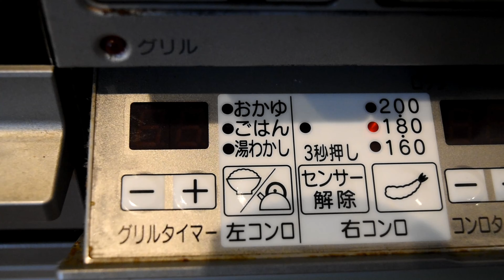How to make Japanese style crispy sour sweet meatballs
This tasty meatballs are fried twice and finally coated with sour sweet sauce. Crunchy outside tender inside. Soysauce and sesame oil based with lots of minced leeks. Very popular cooking style in Japan. Ofcourse you can arrange the ingredients inside the meatballs too.

Meatball ingredients

〇　Pork and Beef ground meat  600g
〇　Leek green onion 2~3
〇　Eggs   2
〇　Sake 1tbs
〇　Soysauce 1tbs
〇　Sesame oil 　1ts
〇　Flour    3tbs
〇　Starch  3tbs

Sweet sour sauce

〇　Chicken stock 150cc
〇　Vinegar      80cc
〇　Sugar   6Tbs
〇　Soysauce  5Tbs
〇　Starch  2~3Tbs

Ingredients does not have to be exact amount.

1  Mix the meatball ingredients all together well.
2  Deep fry meatballs 160~170℃ for about 2 min. (depends on the size of the balls)
3  Remove the meatballs for once and rest for few min.
4  Fry again for about 2 min.
5  Make the sweet sour sauce. Keep mixing to avoid separating starch and the sauce
6 Put meatballs into the sweet sour sauce

Very tasty Japanese style meatballs please try!
長ネギをたっぷり入れた肉団子です。２回揚げていくスタイルです。理由は外をカリカリ中をふんわりさせていくため。高温で揚げて外が黒焦げ中が半生になってしまう失敗を防ぎます。この肉団子は長ネギの旨味がぎっしりつまった最高に美味しい肉団子に仕上がっています。長ネギの代わりに玉ねぎでもまた違う美味しさになっていくと思います。

肉団子

〇　合いびき肉　６００ｇ
〇　長ネギ　２本
〇　卵　　　２
〇　酒　　　大さじ１
〇　醤油　　大さじ１
〇　ごま油　小さじ１
〇　小麦粉　大さじ３
〇　片栗粉　大さじ３

甘酢あん

〇　鶏がらスープ　１５０ｃｃ　位
〇　酢　　　　　　８０ｃｃ位
〇　砂糖　　　　　大さじ６
〇　醤油　　　　　大さじ５
〇　片栗粉　　　　大さじ２～３位

分量はだいたいでOKです。自分はいつもだいたいです。

とても美味しい肉団子です。是非お試しを！